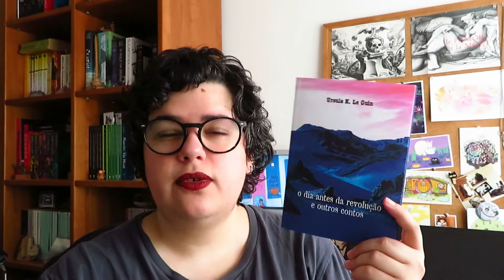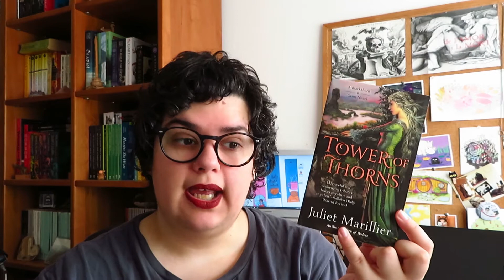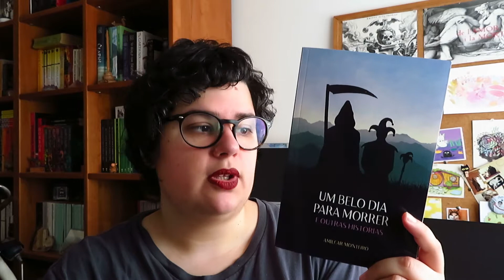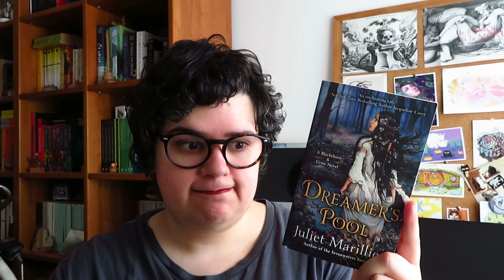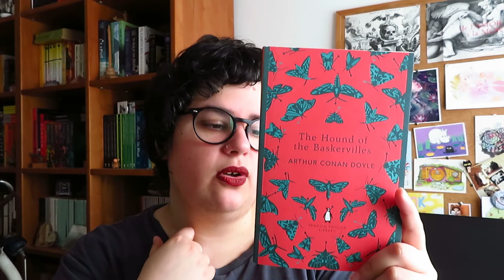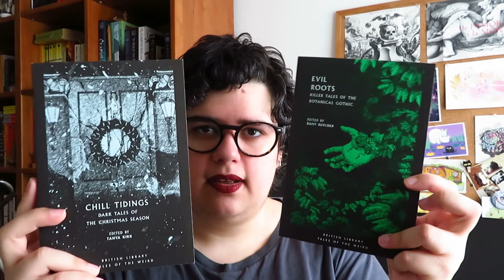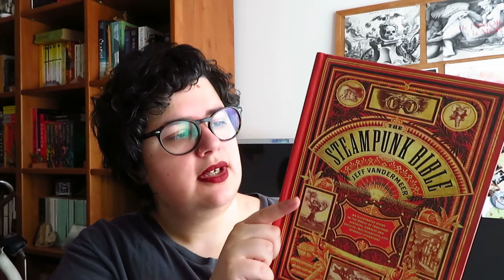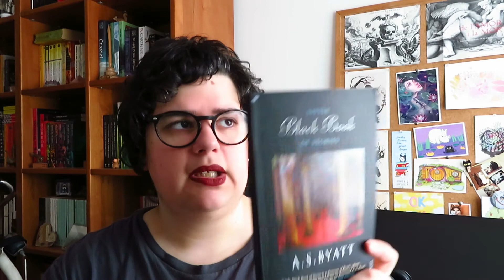Mid Year Freakout Book Tag 2021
📚 Livros mencionados!
1. O melhor livro que li até agora em 2021.
- O dia antes da revolução e outros contos de Ursula K le Guin
2. O melhor livro de uma série que li até agora em 2021.
- The Tower of Thorns de Julier Marillier (A Torres de Espinhos)
3. Um livro que tenha sido publicado este ano que ainda não li, mas quero muito.
- The Bishop of Hell and Other Stories (Monster, She Wrote)
- The Dangers of Smoking in Bed de Mariana Enriquez
- The Women of Troy de Pat Baker
- Terciel and Elinor de Garth Nix
- A Song of Flight de Juliet Marillier

5. O livro que mais me decepcionou.
6. O livro que mais me surpreendeu.
- Women and Other Monsters: Building a New Mythology de Jess Zimmerman
8. "Crush" mais recente por uma personagem fictícia
9. Nova personagem preferida
- Grim da Série Blackthorn & Grim da Julier Marillier
10. Um livro que me fez chorar.(livro mais triste que leste)
11. Um livro que me deixou feliz.
- A Noiva do Tradutor João Reis
- Dreamer's Pool de Juliet Marillier
12. O livro mais bonito que comprei (ou recebi)
- Sherlock Holmes de Arthur Conan Doyle da Penguin English Library
- livros da Tales of the Wierd da British Library
- The Steampunk Bible
- A Maravilhosa Viagem de Nils Holgerson através da Suécia de Selma Lagerlof
- The Invisible Life of Addie LaRue de V. E. Schwab
- Fables Illustrated by stories from real life
13. Que livros gostava/preciso de ler até ao final do ano?
- Summer de Edith Wharton
- The Black Book of Stories A S Byatt
- White is for Witching de Helen Oyeymi